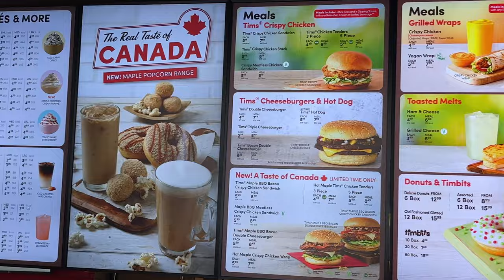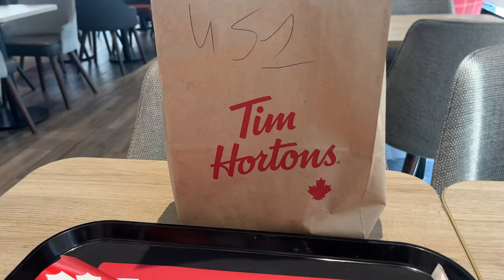Brit Tries Tim Horton’s for the first time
Today we checkout TIM HORTONS in the United kingdom.
to see how it feels and looks different from the Canadian Origins :o

Are your Queen Elizabeth II coins still legal?

You can find me on Socials